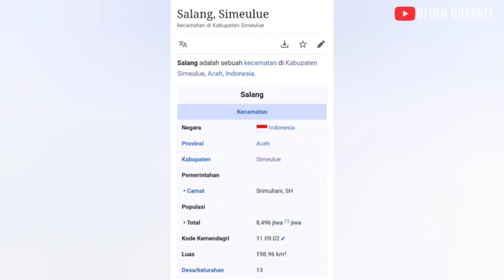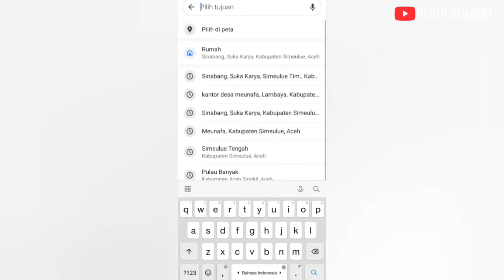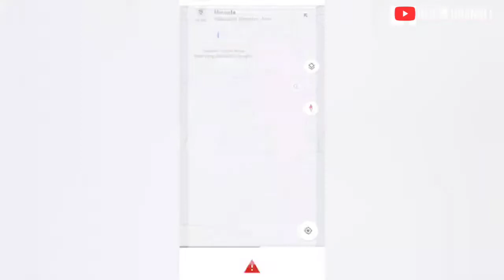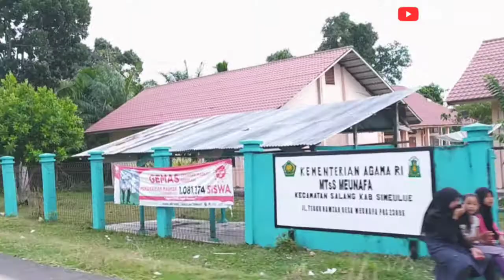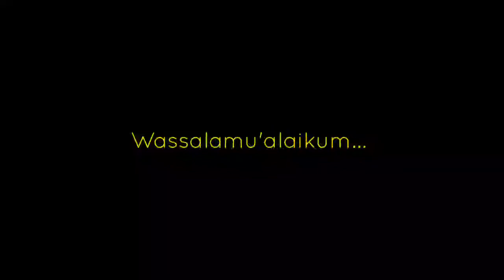PULKAM KE MEUNAFA, SALANG, SIMEULUE. (Nikahan Pakcik Ridwan)